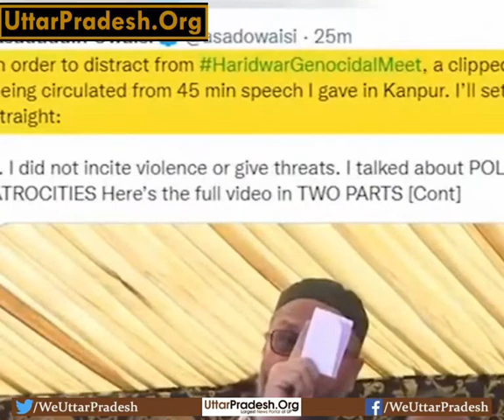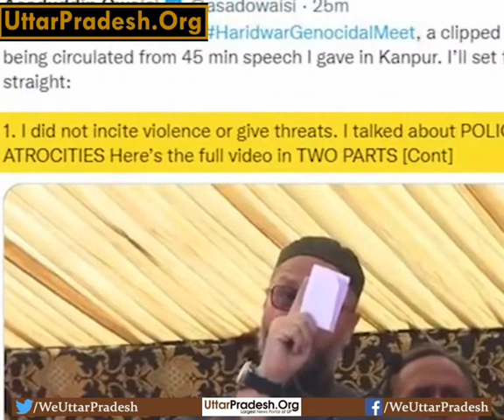ओवैसी के बयान पर मनविंदर सिंह बिट्टा का पलटवार।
मथुरा- हाल ही के दिनों में ओबीसी का एक बयान सामने आया था जिसमें उन्होंने योगी के मठ में जाने और मोदी को पहाड़ों पर जाने के बाद यूपी पुलिस को कहा था कि अब तुमको कौन बचाने आएगा इस बयान पर आतंकवादी निरोधक दस्ता के राष्ट्रीय अध्यक्ष मनिंदर सिंह बिट्टा ने ओबीसी पर पलटवार किया है और कहा कि मोदी योगी से पहले उनको बिट्टा के रास्ते से गुजरना पड़ेगा तब कहीं  मोदी योगी का नंबर आएगा. गौरतलब हो कि ओबीसी ने हाल ही में जो बयान दिया था वह यह था कि योगी हमेशा मुख्‍यमंत्री नहीं रहेंगे. मोदी भी हमेशा पीएम नहीं रहेंगे. हम मुस्लिम आपका अन्‍याय भूलेंगे नहीं. हम यह अन्‍याय याद रखेंगे. चीजें बदलेंगी. तब तुम्‍हें बचाने कौन आएगा? जब योगी मठ चले आएंगे और मोदी वापस पहाड़ों में चले जाएंगे, तब कौन आएगा? ' इस बयान के पलटवार पर मथुरा पहुंचे मनविंदर सिंह बिट्टा ने कहा कि उसे पहले बिट्टा के रास्ते से गुजरना होगा, ये जो पगड़ी है ये हमारा कफन है. वो इतहास उठाकर देख ले इस कौम ने औरंगजेब जैसों को किस तरह दौड़ाया था.